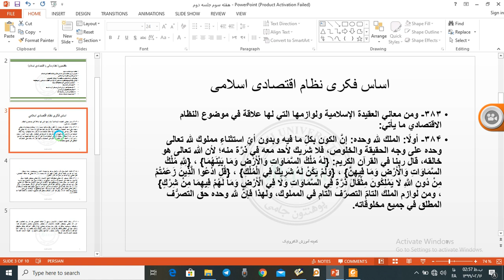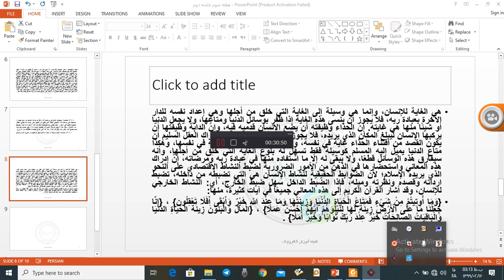هفته سومُ جلسه دوم، مضمون نظام سیاسی اسلام، سمستر چهارم، استاد فروتن